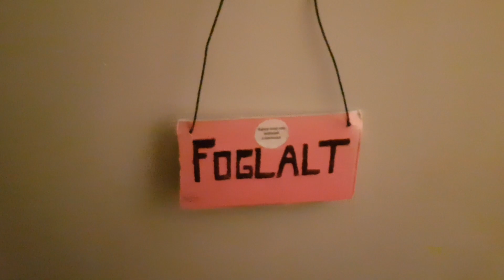Sebesüléssel egybekötött burkolás! Na nézzük!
Köszöntök mindenkit a csatornámon!

Ha új vagy, és tetszik, akkor mindenképp csapj rá a feliratkozás gombra, ezzel támogatsz, és megmutatod, hogy van miért csinálnom.

⭐Csomagküldés:
Szukits Péter
9401
Sopron
Széchenyi Tér 7-10
Postán maradó

Köszönöm, hogy segítetek előrehaladni. :)